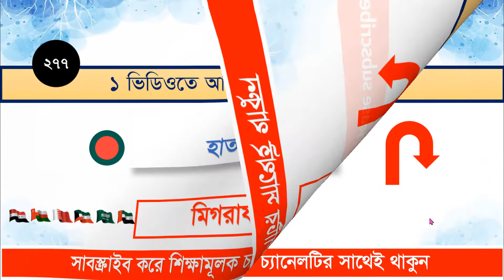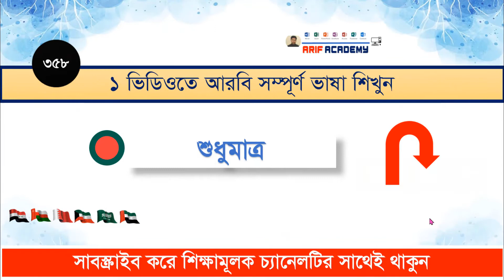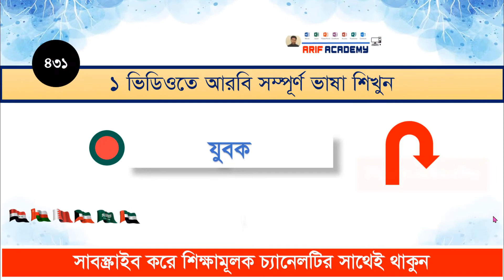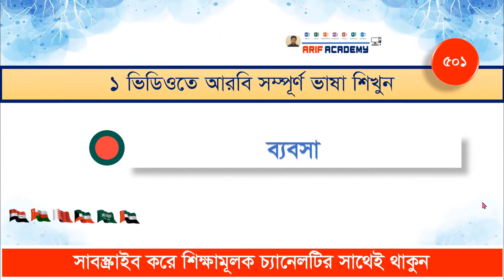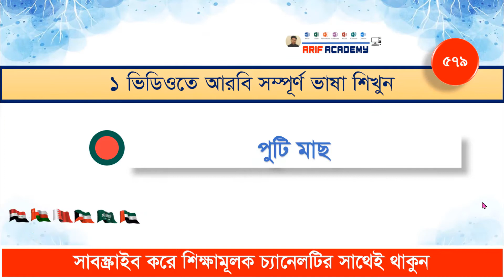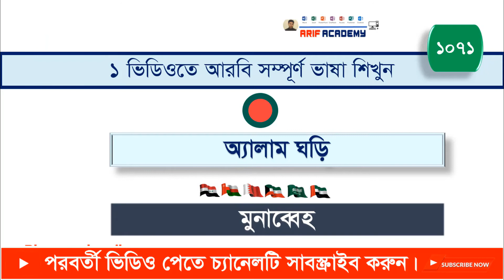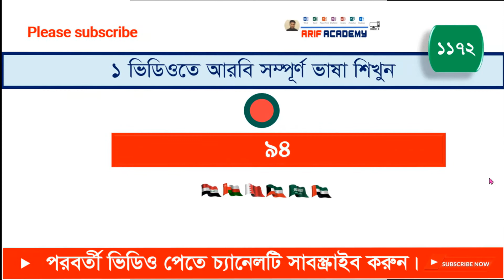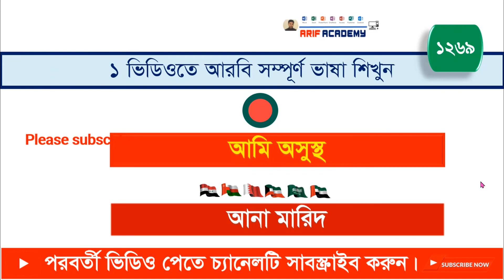আরবি ভাষা শিক্ষা | এক ভিডিওতে পৃথিবীর সব আরব দেশের ভাষা।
আরবি ভাষা শিক্ষা। এক ভিডিওতে আরবির সব ভাষা। আপনি শিখুন অন্যদেরকে শিখার জন্য ভিওিটি বেশি বেশি শেয়ার করুন।

আরিফ একাডেমি এর বিভাগসমূহঃ
1. ইসলাম ও জীবন
2. দেশ ও বিদেশের ভাষা শিখুন
3. Computers
4. Google
5. Windows 11
6. Photoshop Training
7. Microsoft Access Tutorial
8. Microsoft Power Point
9. Microsoft Word Course
10. Excel Training
11. Expatriates Academy
12. Facebook tips and Tricks
13. Health Care
14. YouTube Channel Training
15. Mobile Training
16. Computer Motherboard